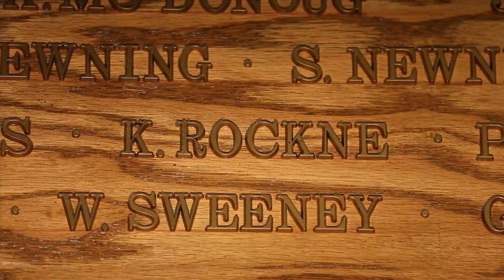Team ND: ND Monogram Club, Where Legend Meets Legacy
The Notre Dame Monogram, the iconic interlocking "N & D", appears on apparel, letterhead, and the timeless & classic jacket received by 1st year letter winners. The Monogram Club, comprised of former & current letter winners serves multiple purposes : service, career development/counseling & more to assist and guide student-athletes in their transition from ND to wherever their life and career takes them. Watch this beautiful video that captures the vision and mission of the Notre Dame Monogram Club.

Camp:
Want to go to Notre Dame Lacrosse Camp?

Recruiting:
Telling story of The Promise of ND Lacrosse Student-Athlete Experience to potential/future ND players/parents, on field, on campus, in community